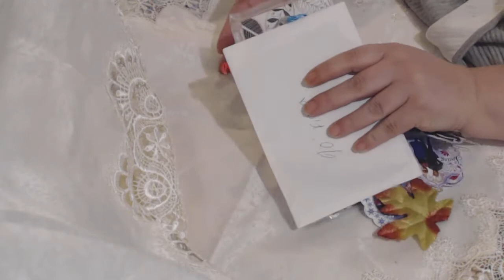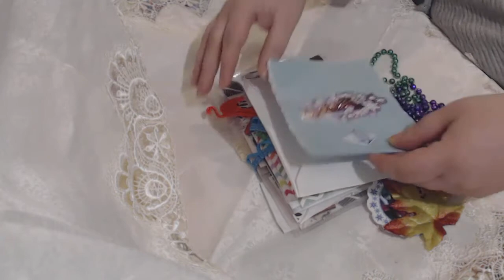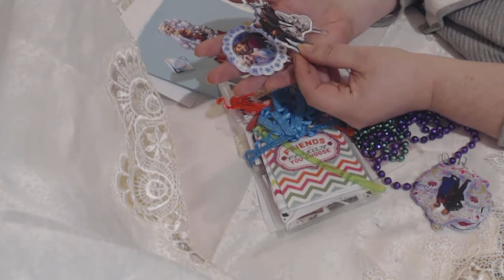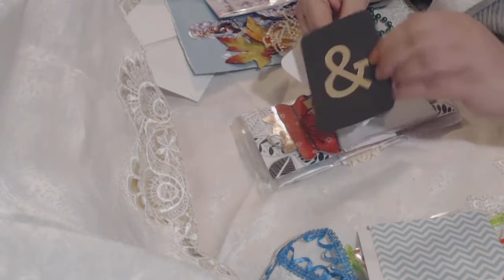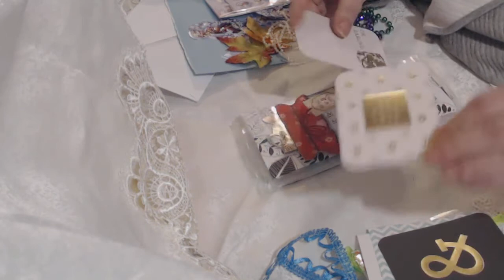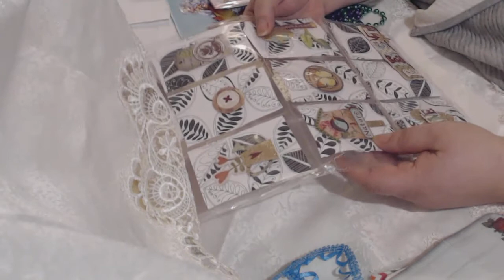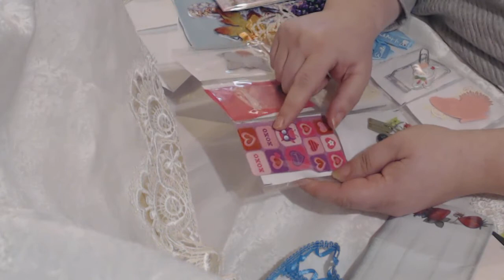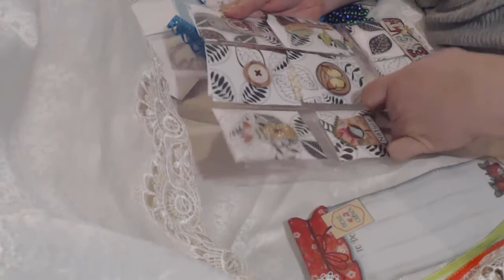5th Entry in Your Favourite Challenge Giveaway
Thank you so much Jennifer in entering into my Challenge Giveaway.  I love everything and will have to fight the granddaughters off from stealing the Frozen things.

Please go and check out Jennifer Watts here on Youtube